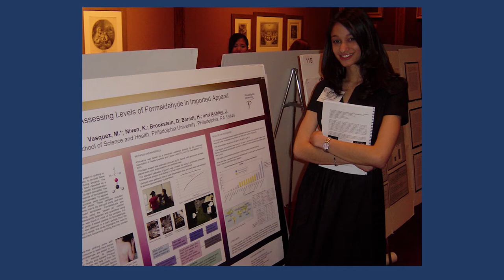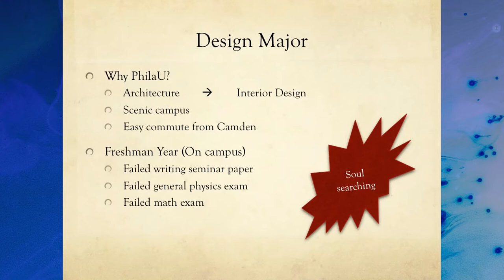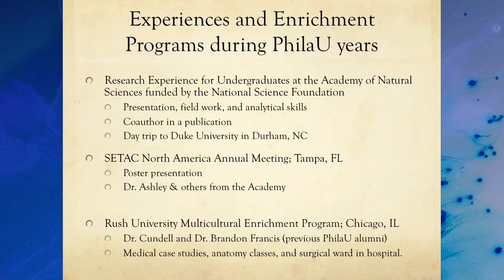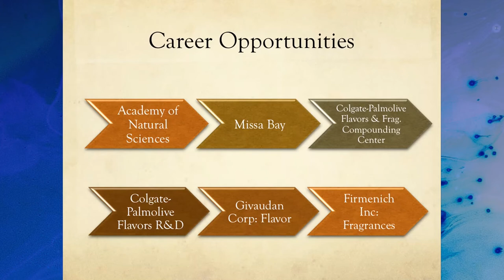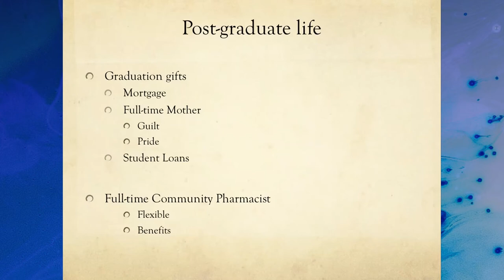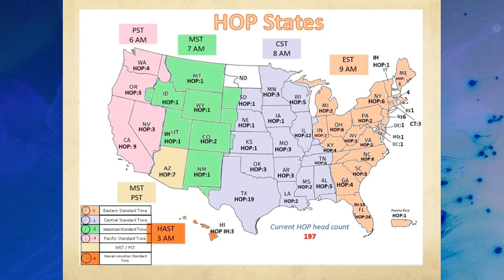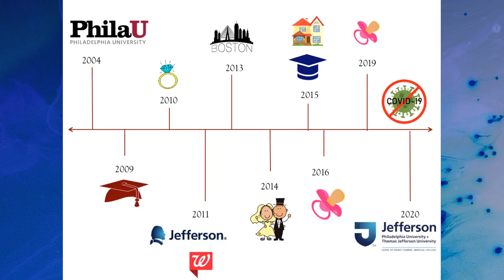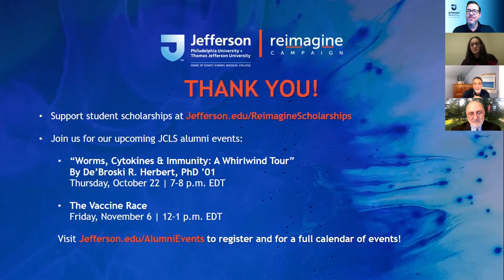My Unconventional Journey from Chemist to Healthcare Professional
Join Marcell Martinez, BS ’08, PharmD ’15, the inaugural recipient of the JCLS Alumni Association’s Early Career Alumni Award, for a talk reflecting on the beginnings of her career and a look at her work today.

A Q&A follows Dr. Martinez’s lecture.
Dr. Martinez obtained her bachelor of science in Biochemistry from Philadelphia University in 2008. Thanks to her work and research experience during her undergraduate years, she succeeded in securing employment in a variety of places such as The Academy of Natural Sciences, Colgate-Palmolive, Givaudan, and Firmenich. Dr. Martinez’s went on to obtain her doctor of pharmacy degree from Thomas Jefferson University in 2015.

She is currently a Walgreens Health Outcomes Pharmacist providing clinical services in a “modified” retail pharmacy setting where she is tasked with placing calls to current New Jersey patients with high-risk medical conditions such as high blood pressure, high cholesterol, and diabetes. She assesses barriers to adherence and helping patients resolve medication-related problems. Dr. Martinez previously served as a community pharmacist for Walgreens in South Jersey and was previously recognized for excellence in teamwork and dedication.

Before her position, Dr. Martinez served as a community pharmacist for Walgreens in South Jersey and was previously recognized for excellence in teamwork and dedication.

Dr. Martinez is happily married with two children, Camille (4) and Elise (1). If she had more free time, she says she would spend it in her garden learning how to compost and building a greenhouse.